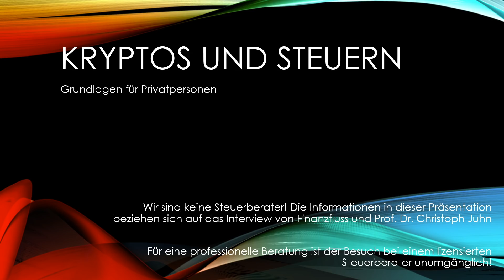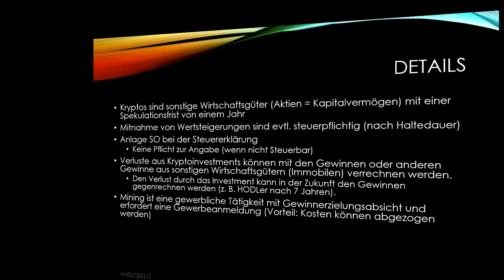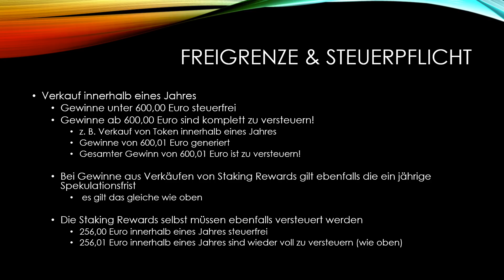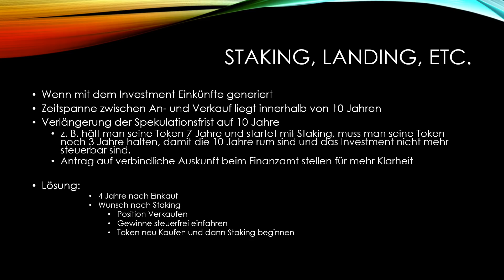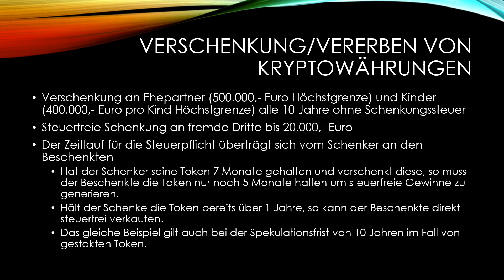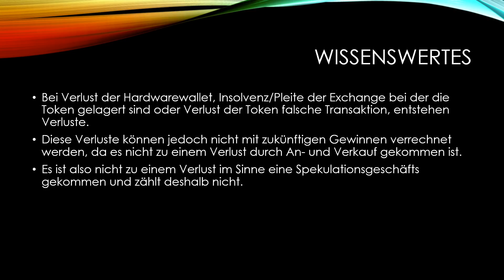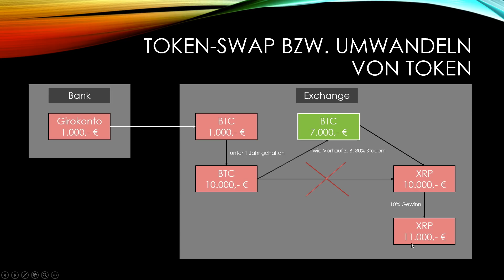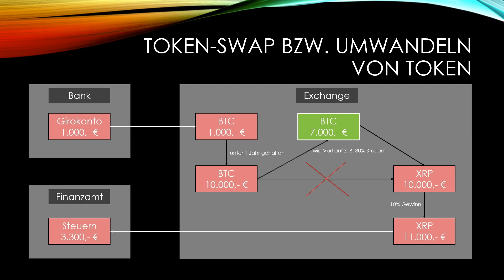Krypto & Steuern | Freigrenze, Staking, Trading, Tipps & Tricks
Krypto und Steuern!